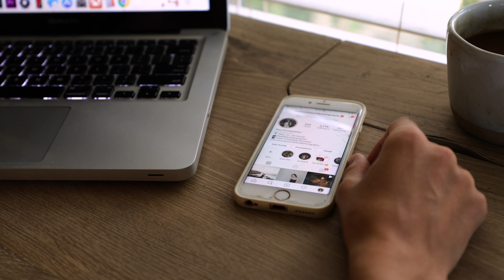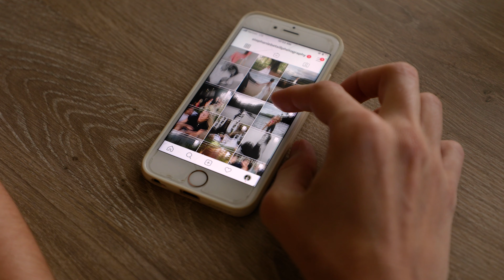Making six figures first year as a photographer on Maui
Making  six figures in 1 year as a photographer on Maui

Steph is an amazing wedding and portrait photographer here on Maui and I had the chance to sit down and chat with her about her tips on how to succeed as a photographer. She also gives a few tips on ways to get started if you want this as a career as well!

Below is some of my most trusted gear that I use to make these videos. All of these links are generated by Amazon and provide me with a small percentage if you decide to use them to purchase any of the items I use. Thanks so much for supporting me and this channel!

My ultimate gear list for YouTube:

My fav camera
Best Lenses